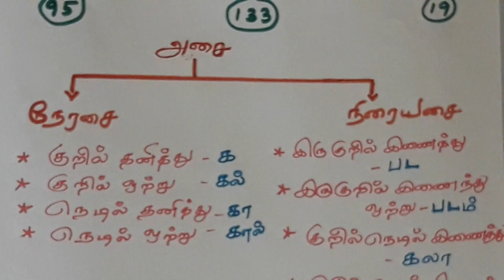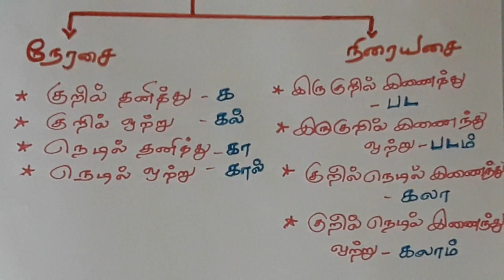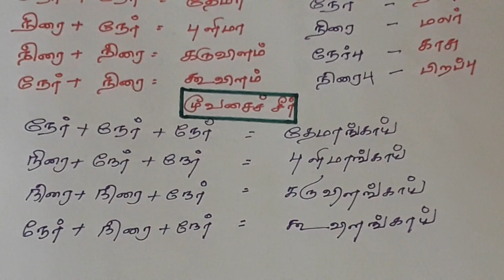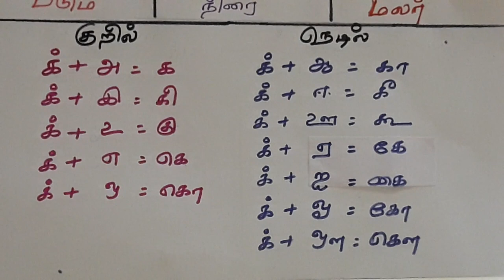பத்தாம் வகுப்பு | அலகிடுதல்